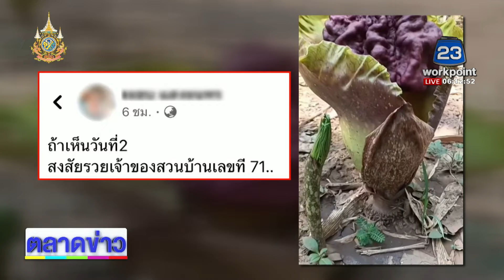ดอกบุกยักษ์โผล่สวนข้างบ้าน เชื่อให้โชค l ตลาดข่าว - ข่าวเช้าเวิร์คพอยท์ l 15 พ.ค.67